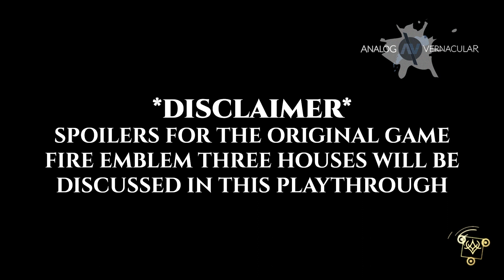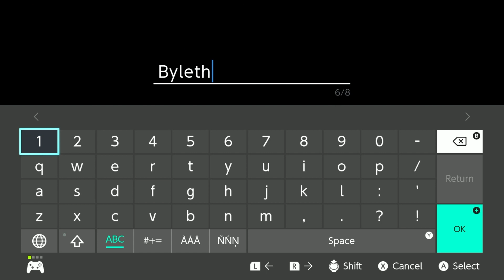#01 Fire Emblem Warriors: Three Hopes | Prologue: A Chance Encounter | Azure Gleam [HARD CLASSIC]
Fire Emblem Warriors Three Hopes (Nintendo Switch)

- Fire Emblem Warriors: Three Hopes is an alternate timeline look at the events of Three Houses wrapped in a mussou action game! Come and join me as we meet up with our old friends in the Azure Gleam route. The Blue Lions are as cool as they've ever been and I'm very much looking forward to catching up with these old friends!